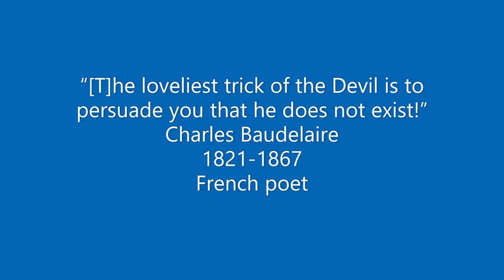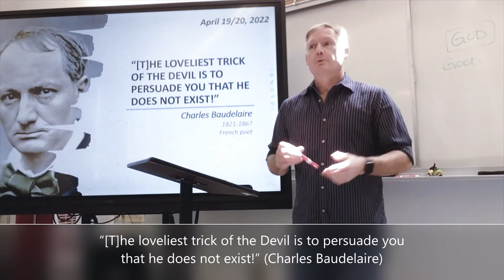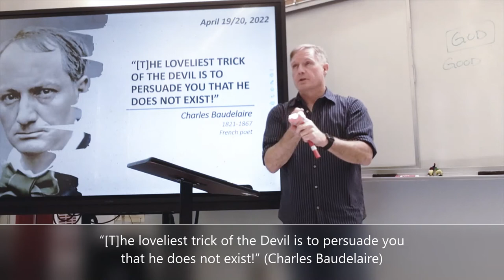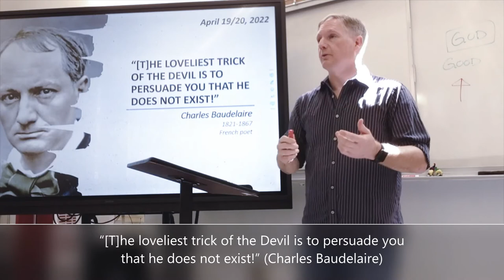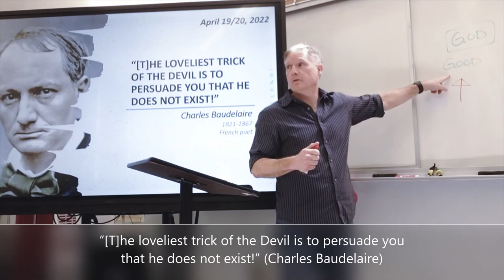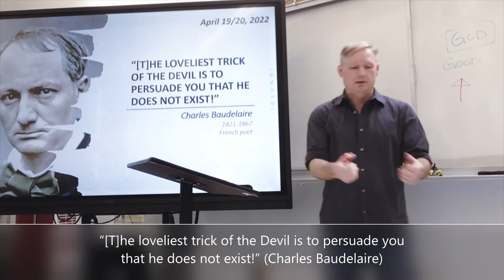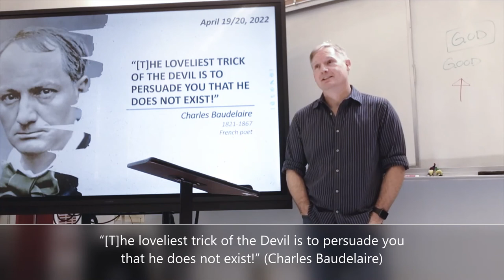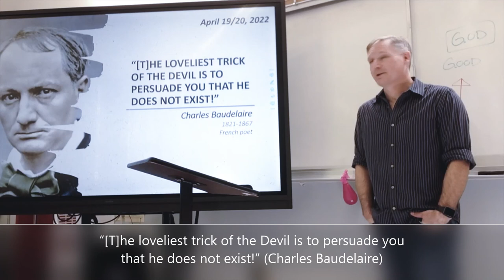Charles Baudelaire (April 20, 2022) [period 4]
“[T]he loveliest trick of the Devil is to persuade you that he does not exist!”
Charles Baudelaire
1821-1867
French poet